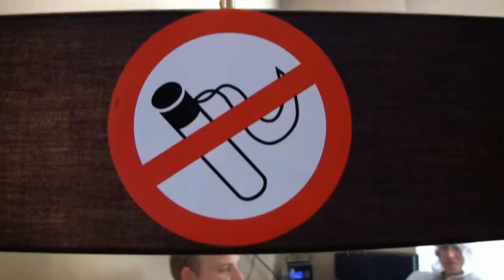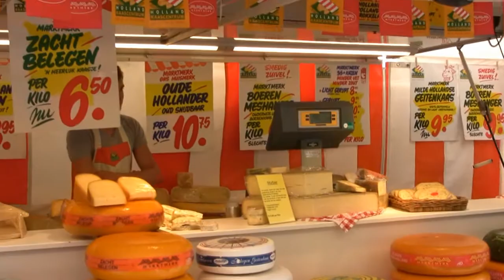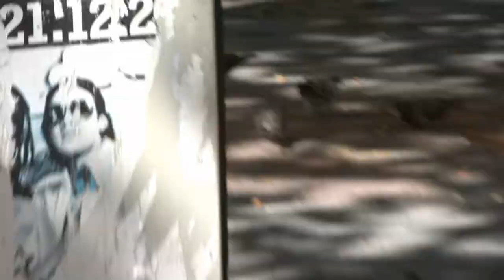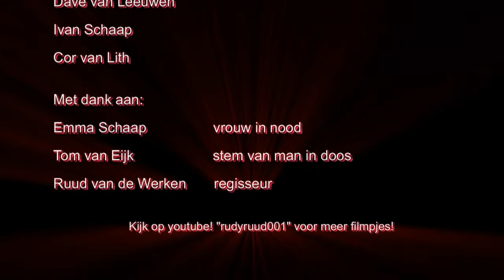The Ghosthufters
The Ghosthufters: "echte professionals, mannen die weten wat ze doen."

Dit filmpje is een onderdeel van de grotere film "Just me" en is mogelijk gemaakt door RudyRuud productions.

Volledig in HD te zien!